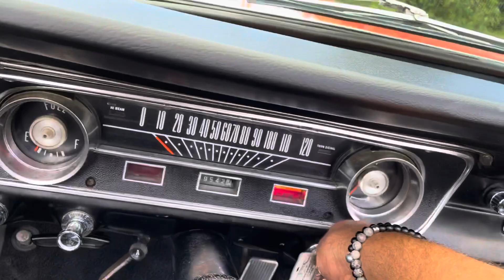1965 Ford Mustang Convertible V8 For Sale - $37000.00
1964 1/2 Ford Mustang Convertible

Original 260 cu 4.3 L V8 Numbers Matching
55K Miles
3 Speed Manual Transmission
Mustang Convertible
Original 260 V8
Power top
Bucket Seats
Pony rims
Luggage rack
Beautiful inside and out
No rust
Rock solid
Drives awesome !!